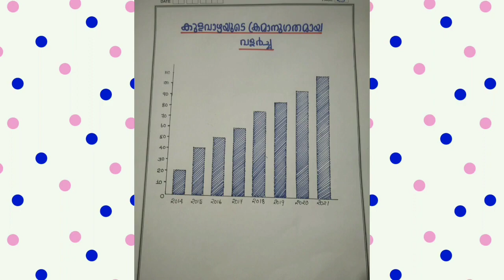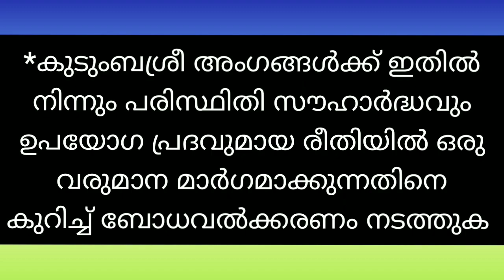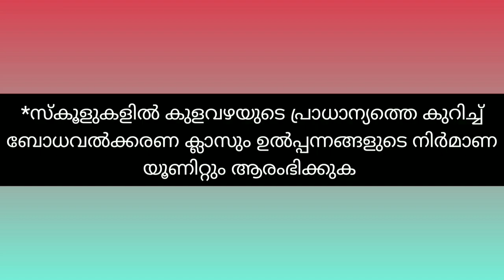കുളവാഴ ഒരു കല്പകസസ്യം | RESEARCH TYPE PROJECT KALEIDOSCOPE EDUCATION | CHANNEL | LITTLE SCIENTIST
കുളവാഴയെ എങ്ങനെയെല്ലാം മൂല്യ വർദ്ധിത ഉൽപ്പന്നമാക്കി മാറ്റാം എന്ന ഗവേഷണം.
ആശാവഹമായ കണ്ടെത്തലുകൾ പങ്കു വെക്കുന്നു.
ശ്രീനന്ദ എസ്.നായർ
VVSDUPS PATHIRAPALLY
ALAPPUZHA